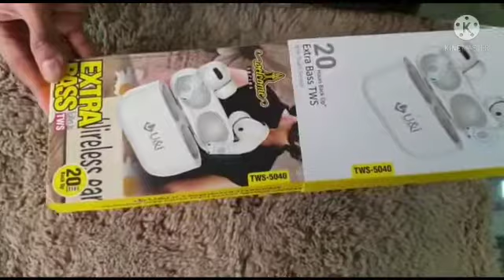NEW BORN TO WIN AIRPODS || UNBEALIVABLE BATTERY BACK UP||NEXT GENERATION AIRPODS